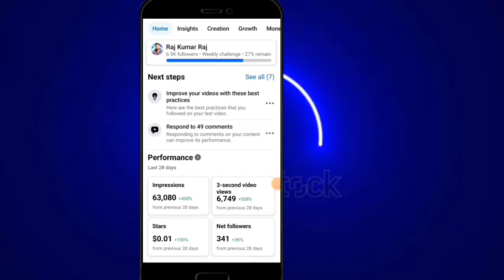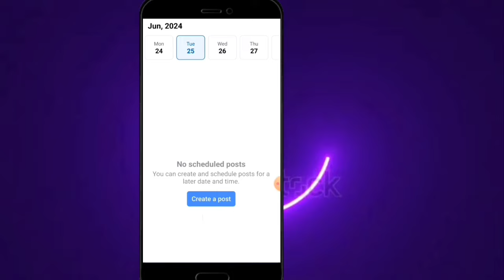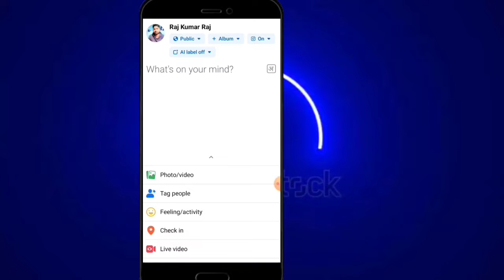Facebook Calendar Update|Facebook New Update|Facebook Monetization 2024|Facebook New Feature|Techraj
Dosto Aaj ki is video me Maine bataya hai ki Facebook par aaye ek naye update ke bare me I hope aapko video pasand aayegi.

Facebook New Feature
facebook monetization
calendar update
dipuji tech tips
hindi
Facebook Calendar Update
Facebook New Feature
google calendar
calendar
social media calendar,
dipuji tech tips
facebook ai label

Thank you so much .